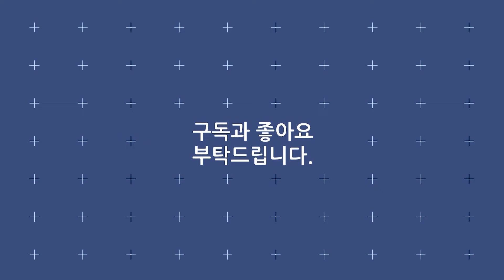강민주 《회룡포》 / MBC 가요베스트 465회 대전 1부 160311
· 가수 : 강민주
· 곡명 : 회룡포
· 프로그램 : MBC 가요베스트 465회 대전 1부
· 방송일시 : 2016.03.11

가사
내 것이 아닌 것을 멀리 찾아서
휘돌아감은 그 세월이 얼마이더냐
물 설고 낯 설은 어느 하늘 아래
빈 배로 나 서 있구나
채워라 그 욕심 더해가는 곳
이 세상이 싫어 싫더라
나 이제 그 곳으로 돌아가련다
내 마음 받아주는 곳
아~ 어머니 품 속 같은 그 곳
회룡포로 돌아가련다

이 세상아 싫어 싫더라
아 어머니 품 속 같은 그곳